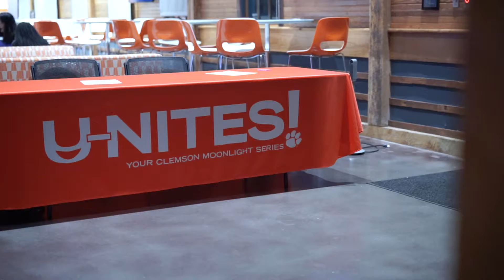How to Meet People and Get Involved at Clemson in Spring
Clemson’s Tiny Prowl is an event that connects Clemson students to over 500 student orgs. Because Tiny Prowl is held in the Spring, transfer students can use it as an opportunity to find a place to belong at Clemson.

Trinity Anasia Halls is a freshman psychology major. She works at the Center for Student Leadership and Engagement as the Student Organization Consultant for Connections, helping students at Tiny Prowl get connected to student orgs.

To get involved at Clemson University, check out the Center for Student Leadership and Engagement (CSLE)

The vision of Clemson University’s Center for Student Leadership and Engagement is to create a uniquely Clemson experience that prepares every Clemson student to be a leader in their profession and community. They strive to prepare students to lead with honesty, integrity and respect.

The Division of Student Affairs is a preeminent, student-centered community that creates supportive and inclusive environments to prepare Clemson students for lifelong learning. Our mission is to prepare and empower students to make a difference as global citizens.